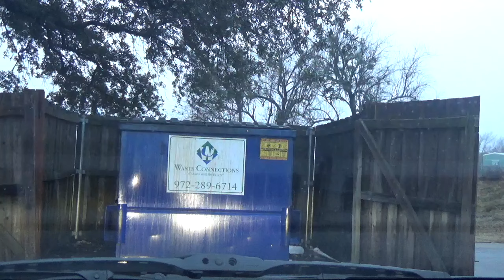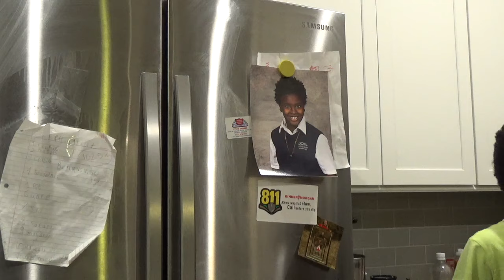Busy Year Ahead | VLOG 269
Intro: Music by Ryan Little - sunkissed.
EQUIPMENT USED
🔸 LAPTOP: MAC